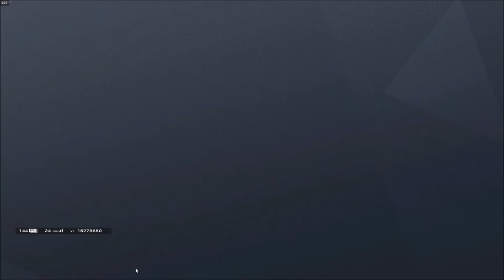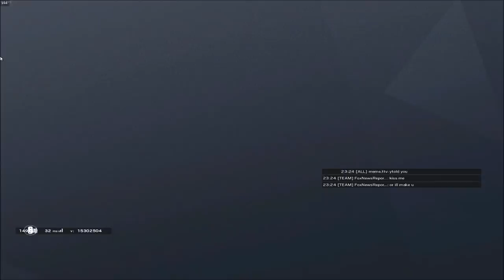I am NOT the CAV MAIN- Rainbow Six Siege